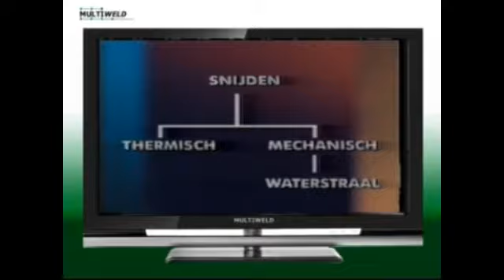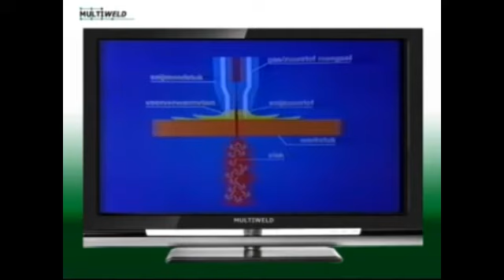Video Autogeen snijden1